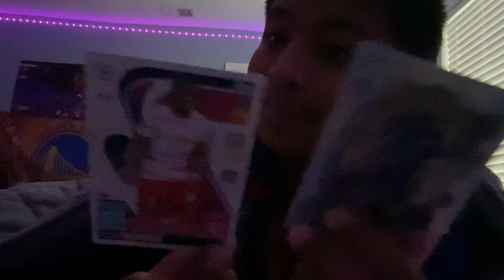A better soccer player